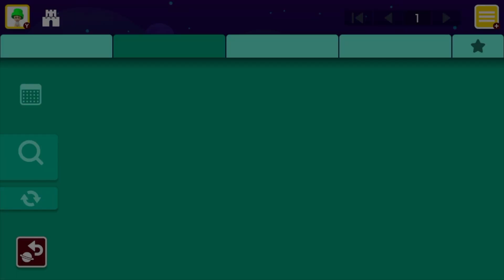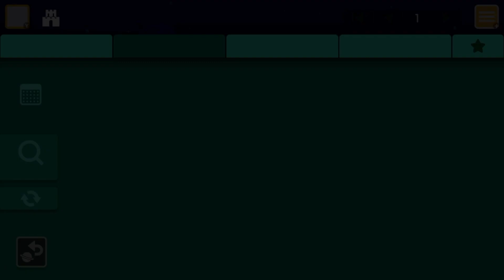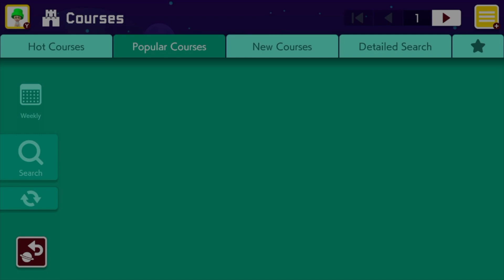Top 5 Most Popular Expert Levels Of The Week 7/28/19: Super Mario Maker 2